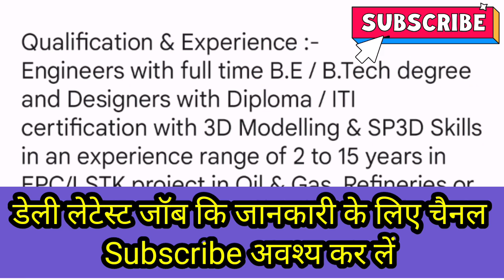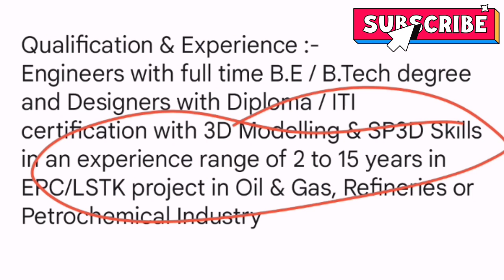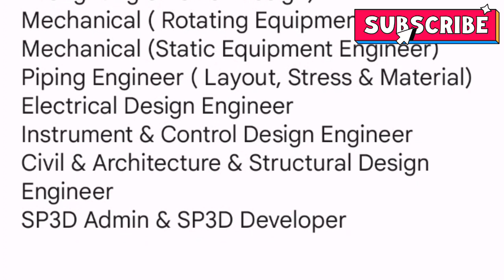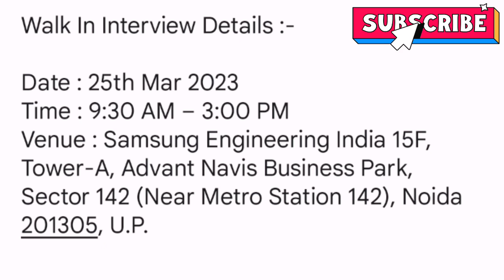Samsung Engineering Limited Job Vacancy | Samsung India Pvt Ltd Noida | Samsung Company Jobs